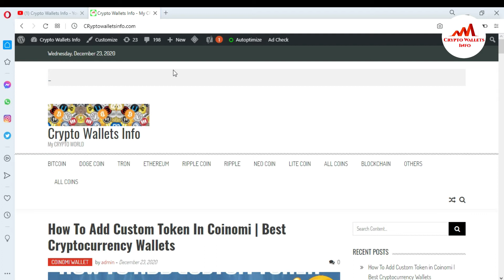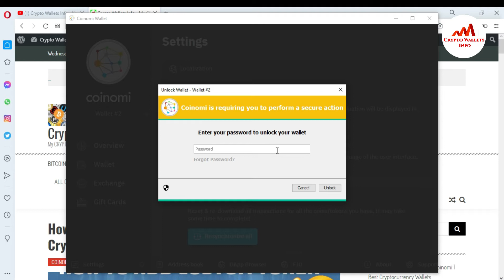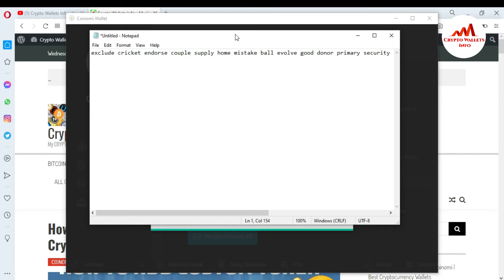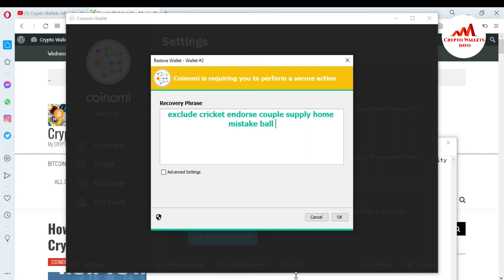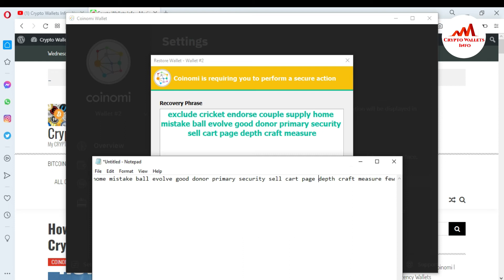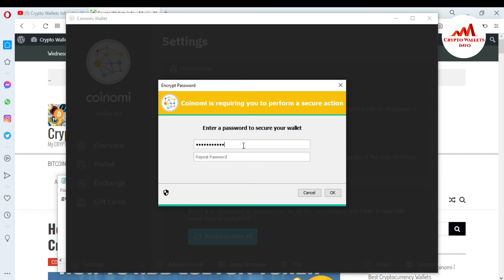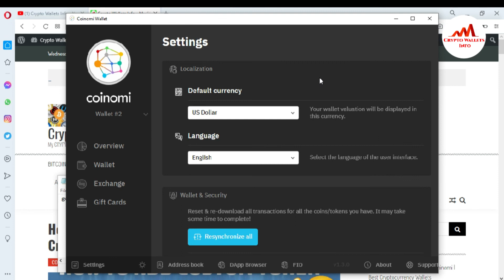How To Change Password Of Coinomi Wallet | Reset Wallet Password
How To Change Password Of Coinomi Wallet. Coinomi is an HD wallet, all you need as a backup is your Recovery Phrase. That simple list of words backs up all transaction histories and balances for all coins that you added under it. You can review it by going to "Settings / Manage wallets". Select the wallet you want to back up and choose "Recovery Phrase" (on iOS go to "Settings / Show recovery phrase"). Each entry on the "manage wallets" screen has its own phrase. Back them all up safely. Below is an example of recovery phrase, and the order in which the words must be used.

[BITCOIN]  1P9e3aFqVSzFczpTpYQuuWYAuvFcmzjcSo
[LITECOIN]  LViXEZrLQUi1T1eAtPh6vWzDf4QVhJsiqs
[DOGECOIN] D8vkFq5cDjPiKYGLAKYKvmNZH2AxAmVLok
[TRON] TMiajBAfpvaQ9YUTiv5GnNQ5dzBd2EQ1QQ
[ETH] 0xafbc06b6cc58780bc166ad426cb536c75a76cf3a

Install and configure Coinomi Wallet | Coinomi: The blockchain wallet trusted by millions | Coinomi Wallet :: Bitcoin Ethereum Altcoins Tokens - Apps on | Coinomi Installation Guide – Zcoin | How to set up Coinomi wallet - Cryptocurrency How-To | Coinomi Multi - Cryptocurrency Wallet - Complete Beginner's | how to use coinomi wallet | Coinomi Wallet Review and Step by Step Tutorial - YouTube | First setup and basic usage - YouTube | How to Setup, Backup and Restore Coinomi Wallet - YouTube | Coinomi desktop wallet review & beginners guide to wallet | How can I back up/restore my wallet? - Coinomi Support | Password/Passphrase : Coinomi | What is the Coinomi account setup process? | Coinomi wallet: Tutorial with complete step by step 2021! | Coinomi Wallet Guide - Wallets - Unstoppable Domains | ‎Coinomi Wallet on the App Store | How To Make A Paper Ethereum Wallet Coinomi Iphone | How to set up Coinomi to receive DIO | Coinomi Wallet: Detailed Review and Full Guide on How to | Installing Coinomi Wallet - Software & Applications | Offline Paper Wallet How To Setup Coinomi | How To Install Coinomi Wallet On Your Windows Desktop | Coinomi Review - My Personal Experience (2021 Updated) | Coinomi Wallet: User Review Guide | Creating A Paper Wallet Creation Mist How To Setup Coinomi | Coinomi Wallet :: Bitcoin Ethereum Altcoins Tokens | Coinomi Crypto Wallet | Best Bitcoin Wallets - The Balance | Coinomi desktop wallet setup - Wallets | coinomi wallet review | coinomi wallet apk | coinomi wallet password | Blockchain Wallet: Buy and Sell Bitcoin Free Download | Blockchain Wallet: Buy and Sell Bitcoin & Crypto | Desktop - Windows - Choose your wallet - Bitcoin - Bitcoin | Blockchain.com - The Most Trusted Crypto Company | Blockchain Wallet: Buy and Sell Bitcoin & Crypto | Cryptocurrency wallet | Secure Crypto Wallet – Multiplatform | Mobile Wallet |